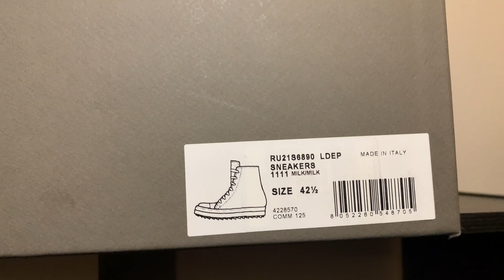Rick Owens Milk Ramones - Quick Look + On Foot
One of a few recent sale season pick ups, did not see any videos on this specific pair of mainline ramones so figured I give everyone a quick detailed look.